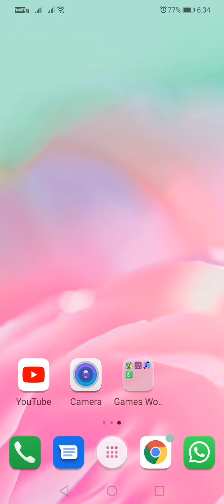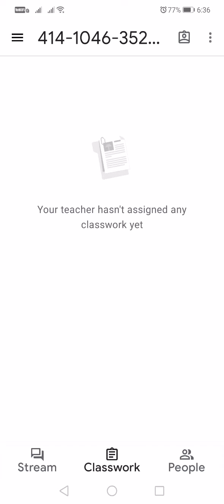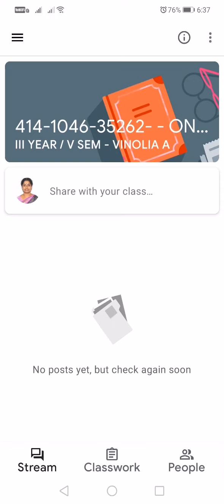டிப்ளமோ ஆன்லைன் தேர்வு - JUNE 2021 - JOINING GOOGLE CLASS - கூகுள் கிளாஸ் ரூம் இல் இணைவது எப்படி?